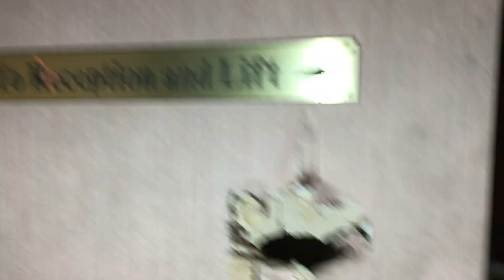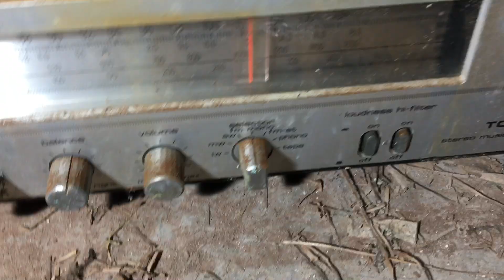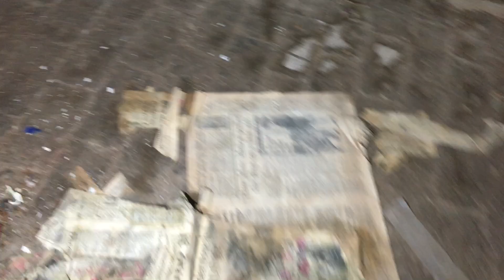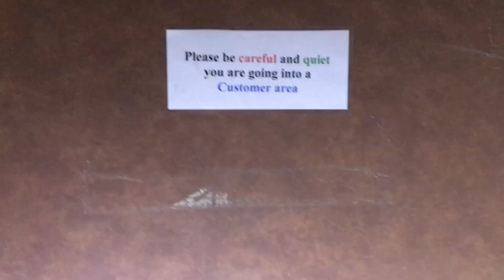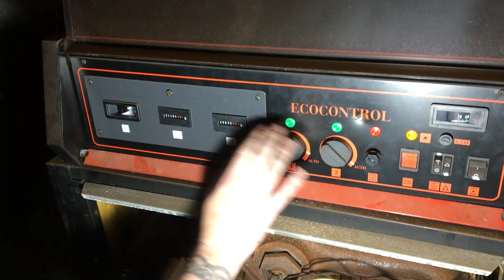The Raven Hotel Droitwich Part 2